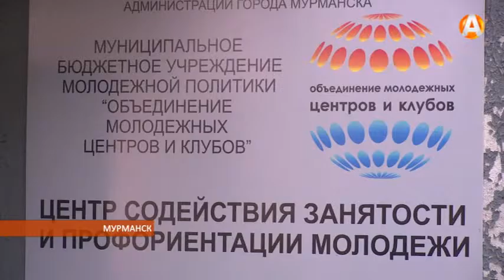Центр содействия занятости молодёжи начал работу по трудоустройству 18.05.2016